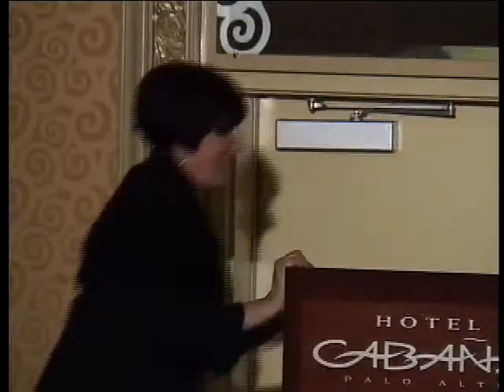3.21.11 Innovating Our Way Back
How Will Technology & Innovation Create the Next Big Thing for American Businesses and Workers?

Speakers:
Amit Chatterjee, CEO, Hara
Stratton Sclavos, Partner, Radar Partners; former President & CEO, Verisign
Gary Shapiro, President & CEO, Consumer Electronics Association
Vivek Wadhwa, UC-Berkeley
Moderator: Martin Giles, US Technology Correspondent, The Economist

From Silicon Valley to Washington, DC, there is universal agreement that innovation is the answer to re-invigorating the American economy and creating a more secure future for American workers. Watch and listen as those on the front line of innovation--building companies, investing and guiding start-ups and working with our nation's political leaders--look at how America makes a comeback.